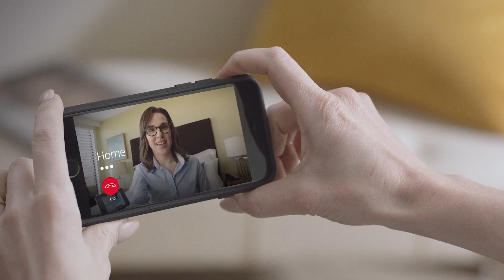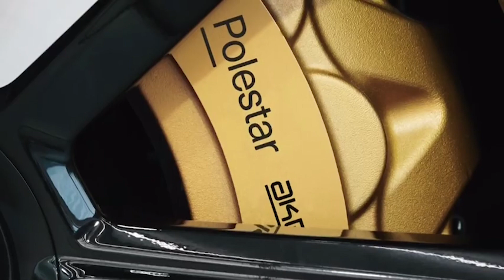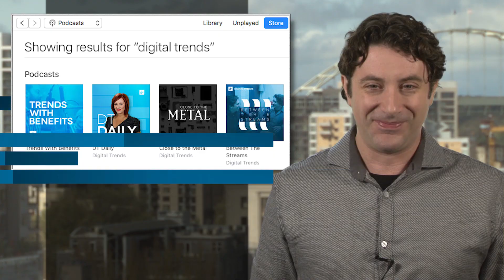Alexa-powered Sonos One speaker takes aim at hi-fi home hubs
It looks like we’re coming up on a new tech arms race, and it’s not cell phones, self-driving cars, VR headsets or any of that trivial stuff. No, it’s the pitched battle between tech heavyweights over who can make the best sounding smart home hub. Forget AI and Mars settlement, OK? Seems like everyone is amping up the audio performance of their home hubs, from Apple’s HomePod to the Google Home Max boombox.

And one major player now in the race: Sonos, the company that’s been making connected home audio systems for years now. They’ve teamed with Amazon to add Alexa to the Sonos One wireless speaker and home hub, and not unexpectedly, it sounds great. And along the way, Sonos took the time to make setup and integration super-simple. Anyone can appreciate that. And hey, even the price is a winner: just $200, which sounds good to us.

Alexa calling. Will you answer?